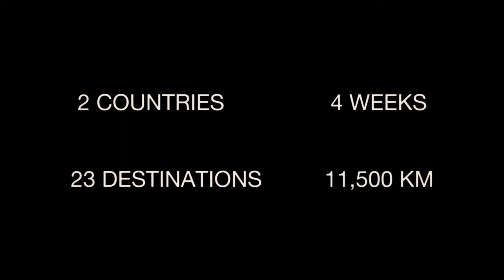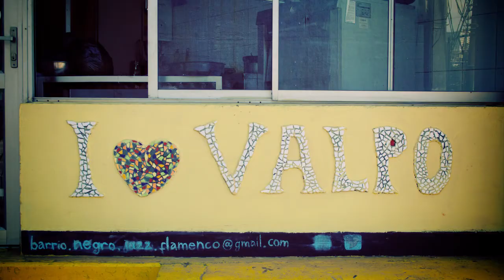Peru & Chile 2014/15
Some impressions of my last trip...

2 Countries, 4 Weeks, 23 Destinations, 11,500 Km